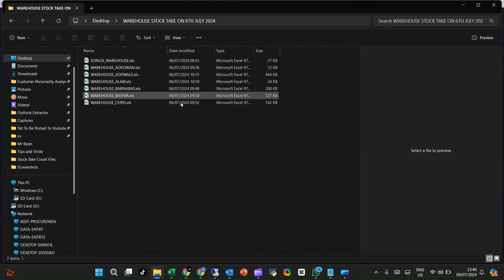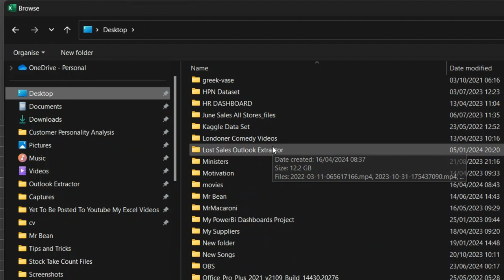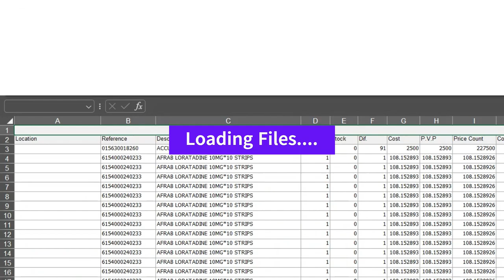Import Multiple Excel Workbook From Specific Folder Into Single Worksheet Using VBA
In this tutorial, we'll show you how to import multiple Excel workbooks from a specific folder into a single worksheet using VBA (Visual Basic for Applications). This powerful technique will save you time and effort by automating the process of consolidating data from various files into one comprehensive sheet.

1. How to enable the Developer tab in Excel.
2. Basics of the VBA editor and creating a new module.
3. Writing VBA code to loop through all Excel files in a folder.
4. Copying data from multiple workbooks into a single worksheet.
5. Handling potential errors and ensuring a smooth operation.

- Import multiple Excel workbooks
- Consolidate Excel files
- VBA code for Excel
- Excel automation
- Data consolidation in Excel
- Excel VBA for beginners
- VBA macro for Excel
- Automate Excel tasks
- Excel programming